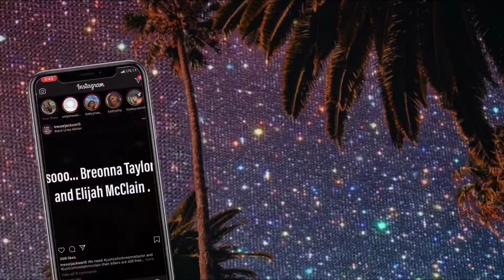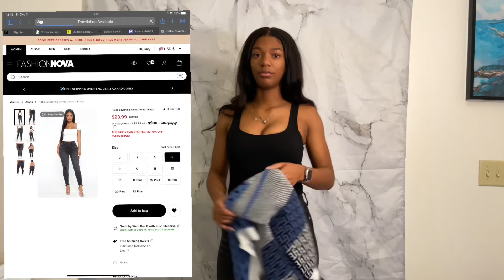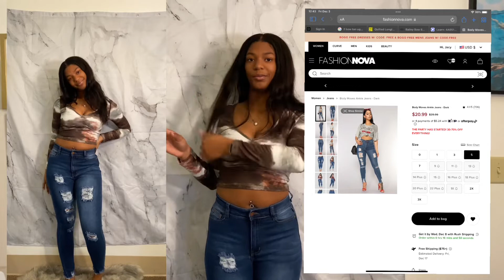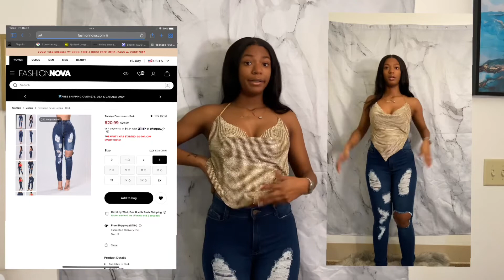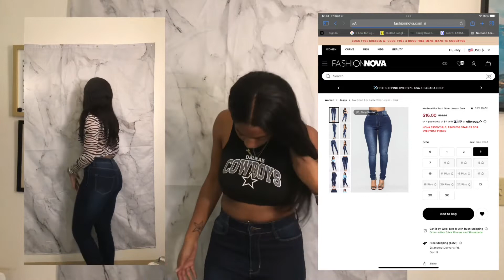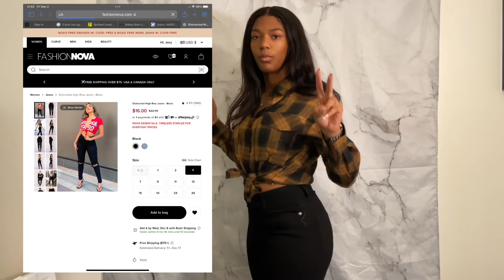Fall/Winter Try On Haul || Ft. SHEIN, Fashion Nova, StockX, Aeropostale , Journeys and more !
In todays video I am trying on some new clothes that I purchased this last month for Fall/Winter. I hope you enjoy my genuine opinion and style. Thanks for stopping by and make sure you share if you enjoyed ! - Jacy J❤️

Sun Count: 241 🥺🥰

I don’t claim rights to any music in video .